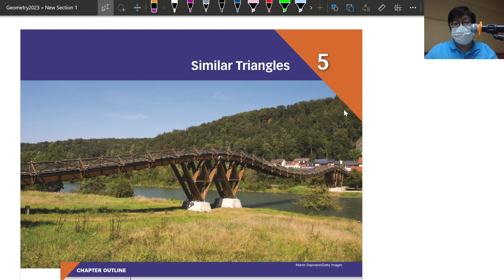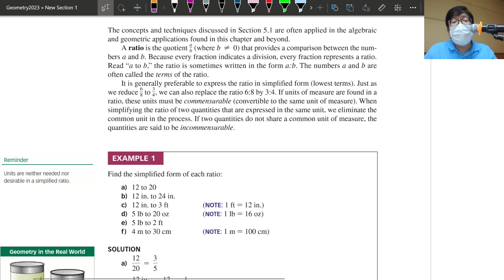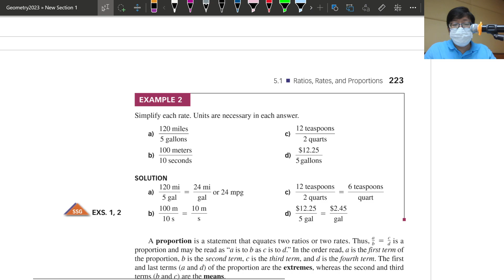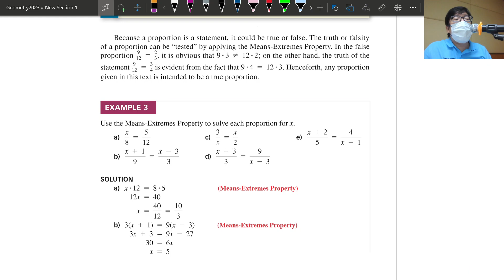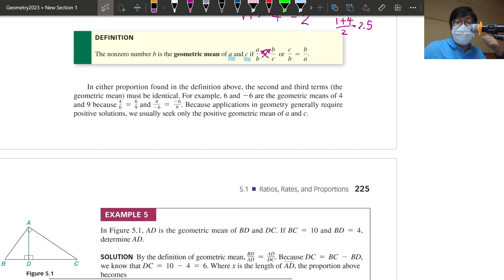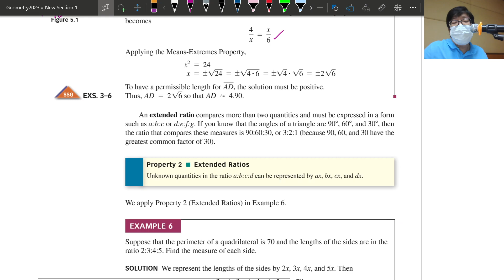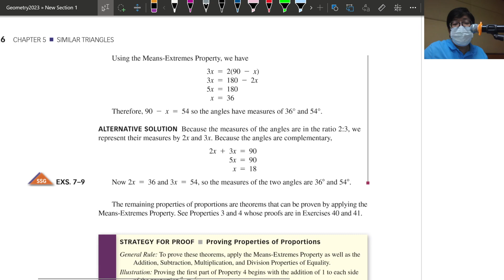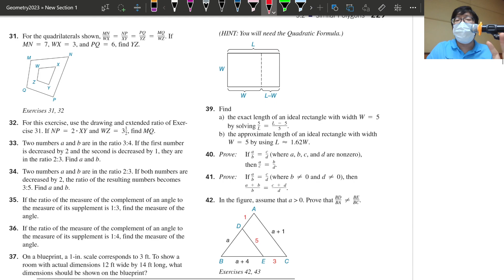สามเหลี่ยมคล้าย